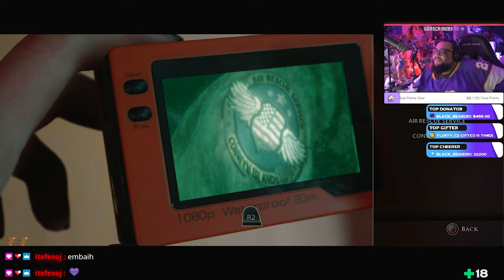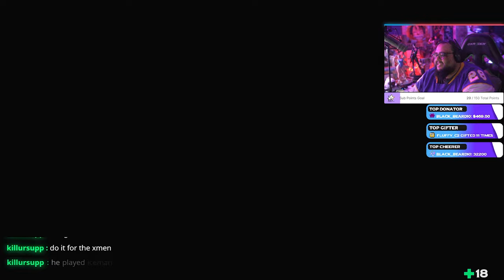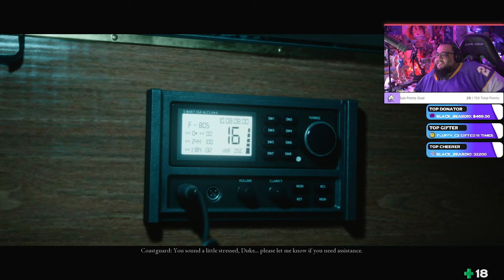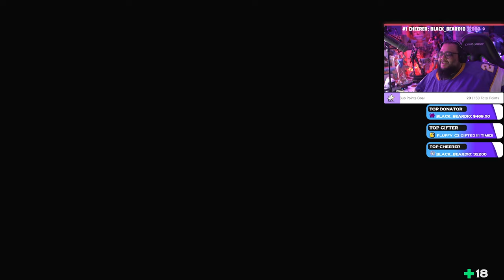YAMMY PLAYS: Man Of Medan part 3 مان اوف ميدان - هجوم القراصنة